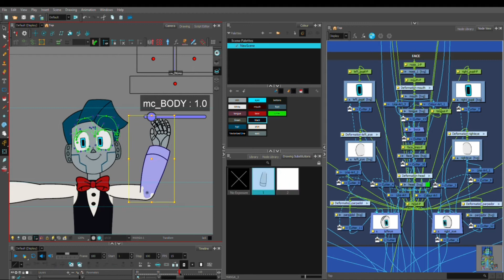The Sirius Rigg is complete!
An amazing demonstration of the talent that Sirius AI team member, Max, brings to the table!